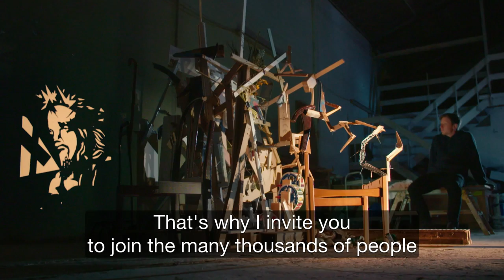The Light - Voiced by The Archbishop of Canterbury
What happens when the light of Christ shines into the darkness? Watch artist Luke Bradford’s extraordinary new film - his story is told by Archbishop Justin Welby.